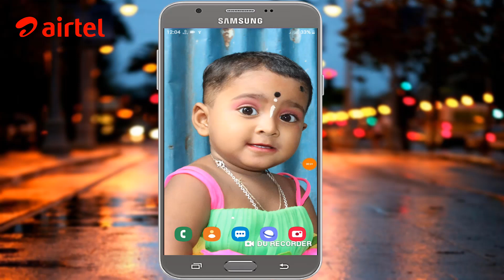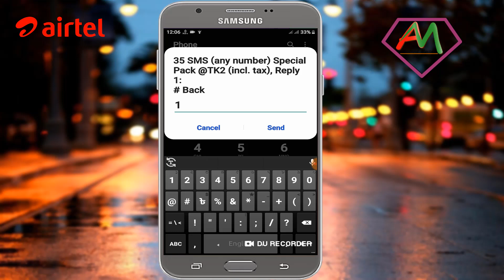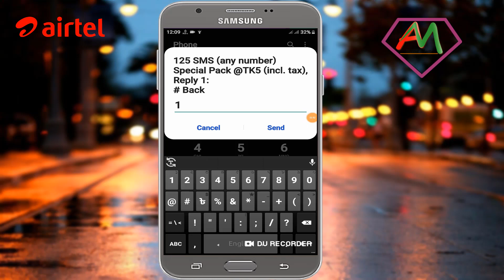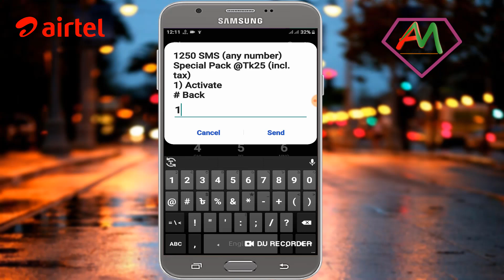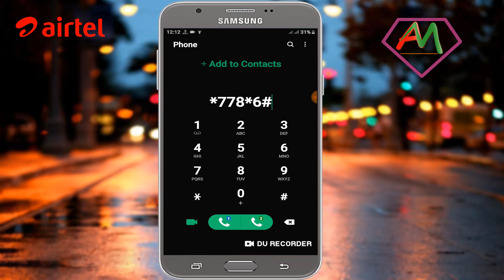airtel sms pack | airtel sms offer | airtel sms pack code | airtel sms pack 30 days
airtel sms check code
*778*6#

Walcome to My Android Master Palash Channel.

Related Keywords
airtel sms pack
airtel sms offer
airtel new sms offer
airtel sim sms package
airtel sms pack 2020
airtel sms pack code
airtel best sms offer 2020
airtel sms
airtel sms offer 2020
airtel sim sms package 2020
airtel sms pack 2021
best airtel sms offer 2020
airtel airtel sim sms pack
best airtel valentine offer
airtel free sms
airtel sms code
airtel sms pack 30 days
airtel best sms offer
airtel new year sms offer